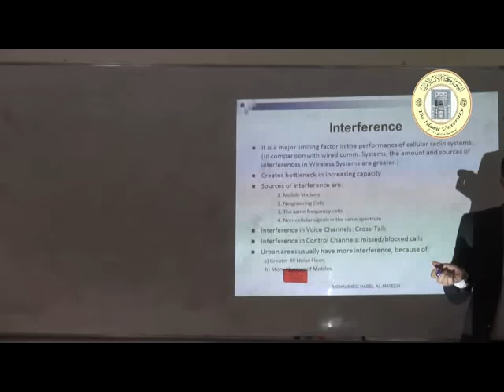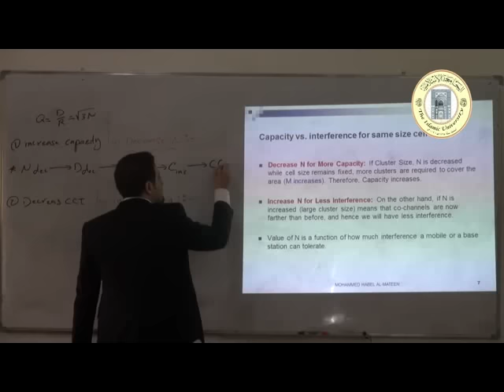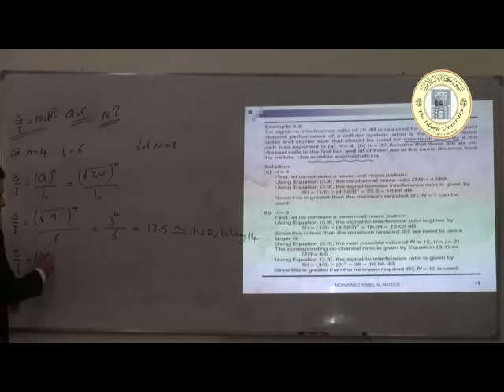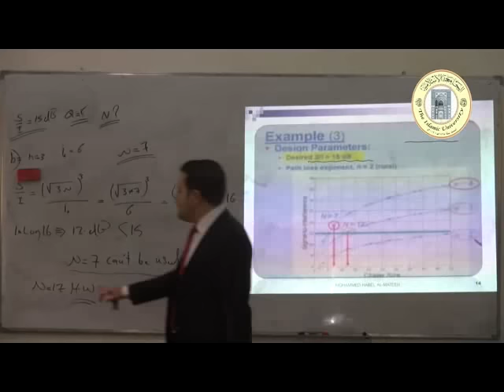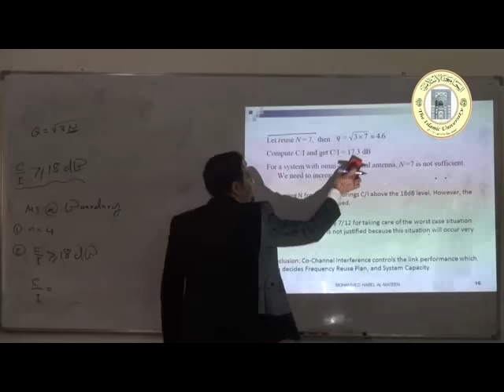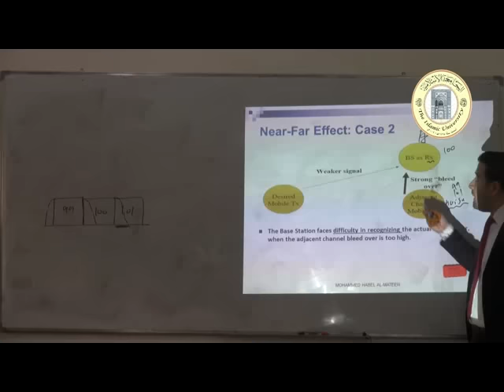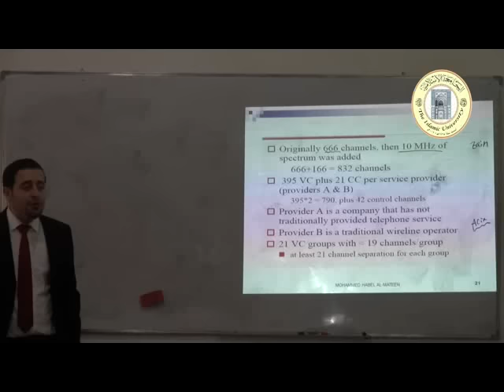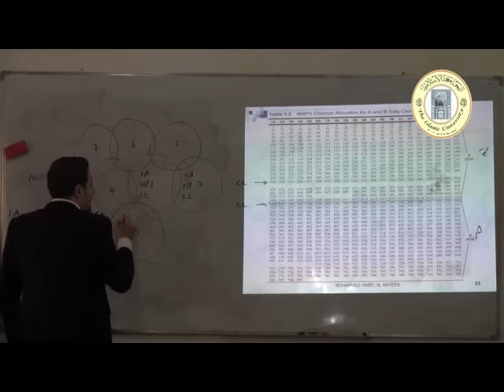المحاضرة Interference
المحاضر م.م محمد حبل المتين
المادة Mobil
القسم هندسة حاسبات
المرحلة الرابعة